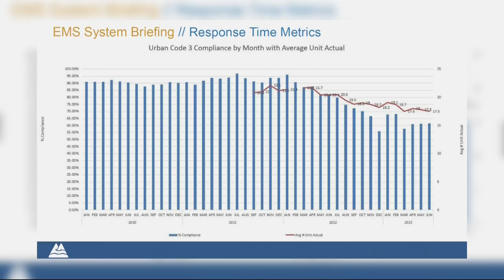Multnomah County looking to fine AMR $500K for late ambulance responses in August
The county, along with AMR, made recent changes towards improving response times. But through last month, county officials say the ambulance provider racked up thousands potential in fees for its many late response to emergency calls.